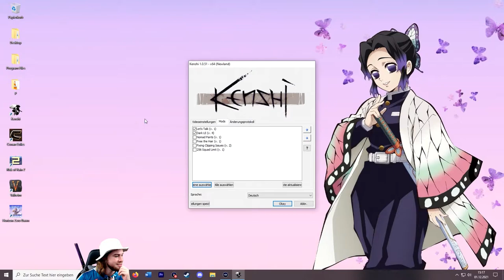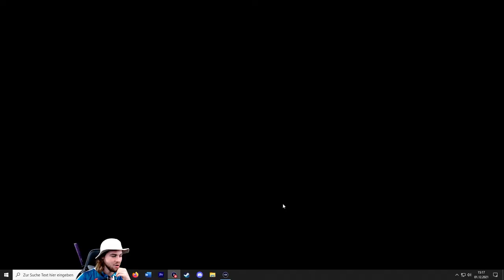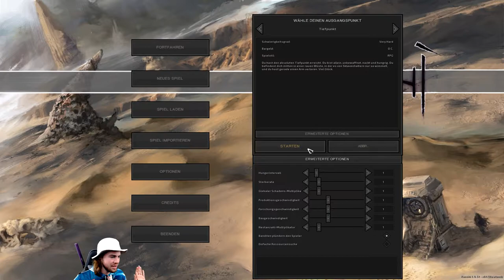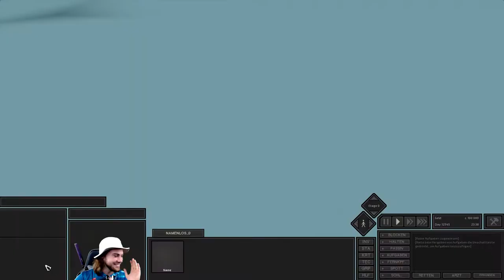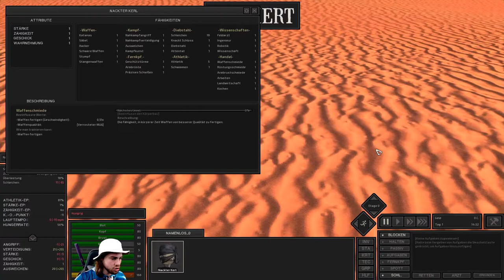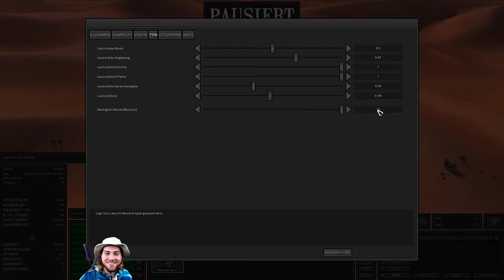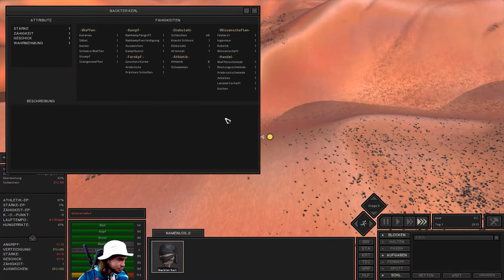Kenshi Lets Play || Aller Anfang schleicht! || Ep. 1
Hi Leute,
voller Stolz präsentiere ich euch die erste Episode meines Kenshi Lets Play! Viel Spaß damit! :*
WACHSE - DEUTSCHE COMMUNITY!

_________________dieser_Pe__________________

Outro ist von Lil Bakerman
Beat: DaBaby Type Beat - "Player 001" | Freestyle Instrumental 2021

_________________dieser_Pe__________________

_________________dieser_Pe__________________

_________________dieser_Pe__________________

_________________dieser_Pe__________________

Fragen? Feel free!